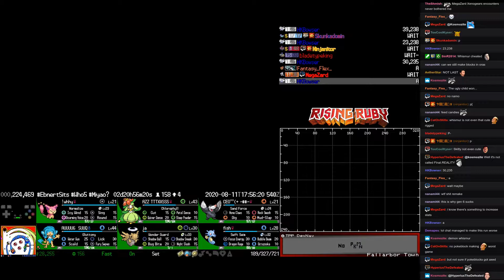TPP Rising Ruby - More Contests